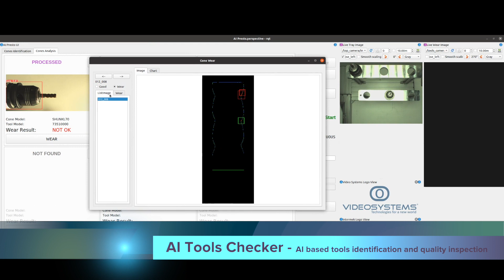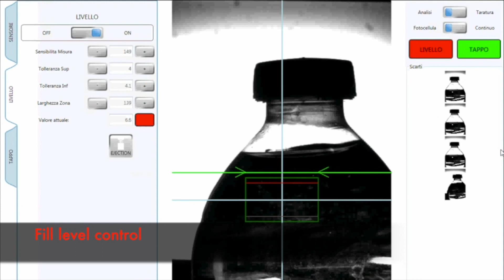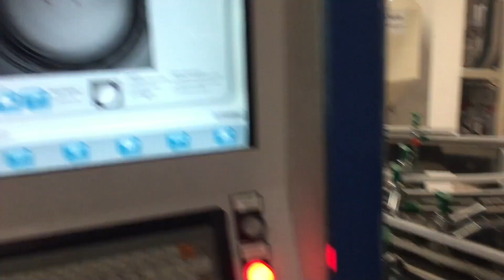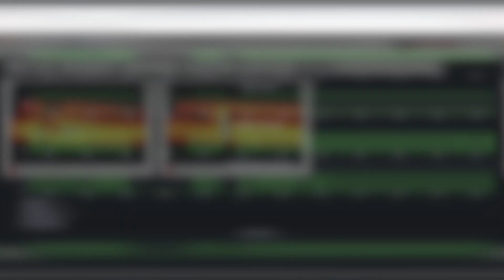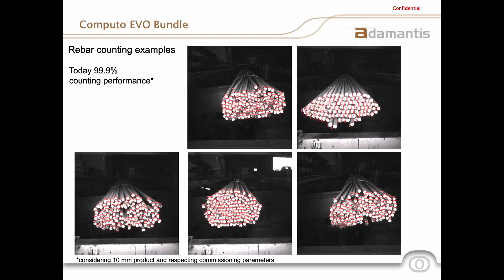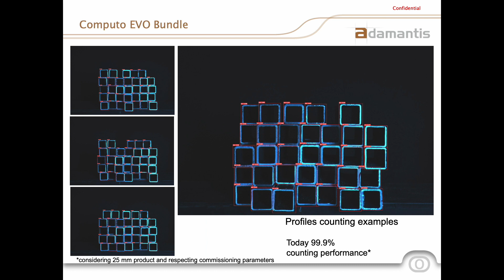Video Systems at SPS Italia 2023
A brief overview of what Video Systems is presenting at SPS Italy 2023 along with its partners NVIDIA and Advantech. AI-based product quality and process control solutions to support more sustainable and efficient manufacturing.

Una breve panoramica su cosa Video Systems presenta a SPS Italia 2023 assieme ai suoi partner NVIDIA ed Advantech. Soluzioni di controllo qualità prodotto e controllo di processo basate su AI a supporto di una manifattura più sostenibile e più efficiente.